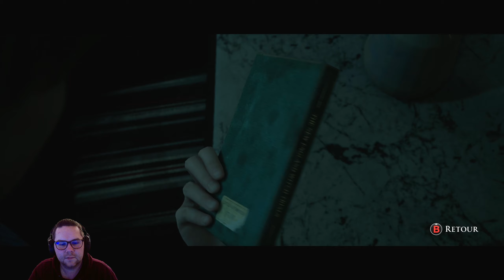LITTLE HOPE : Le prologue | Let's Play FR #01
Gameplay / Let's Play sur The Dark picture : Little Hope en français (FR) !

► Retrouvez moi en live pour découvrir l'aventure dans son intégralité

► Instant Gaming (Jeux beaucoup moins cher sur toutes les plateformes jusqu'à -70%)